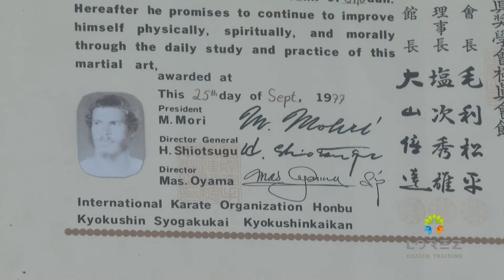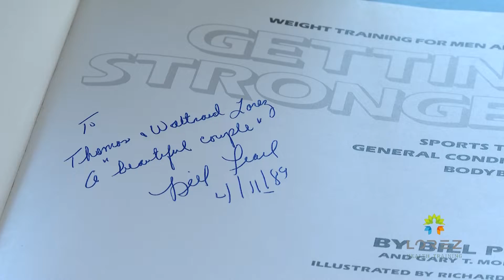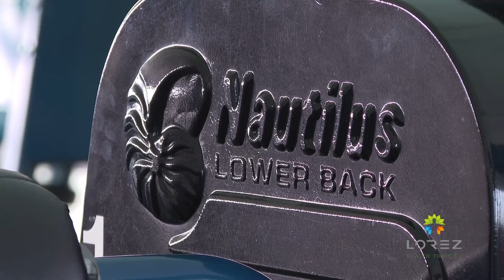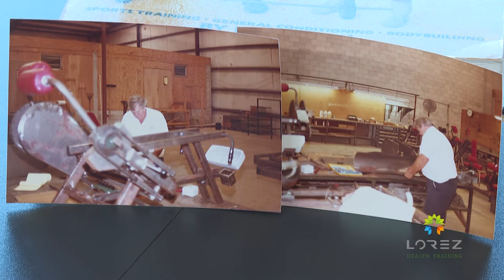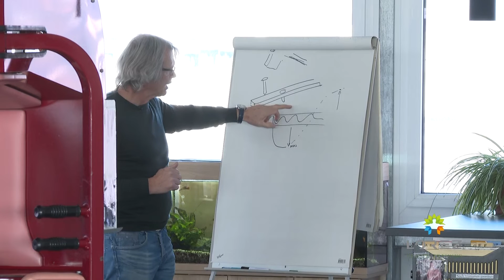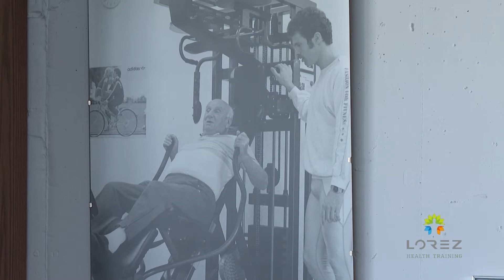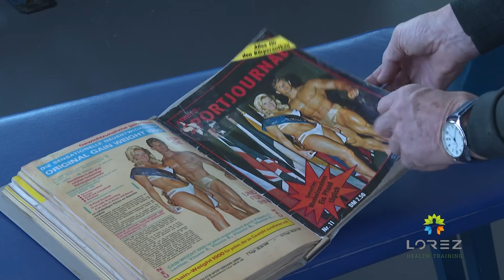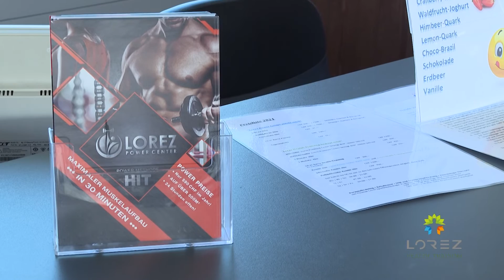Lorez Power Center ...Old School von damals bis heute TUN, TUN, TUN.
"Nur Muskelkraft trägt dich durchs Leben" ...dafür muss ein intaktes, sensibles Nervensystem lebendig sein. Beides fördert einander, gegenseitig aber nur, wenn es gebraucht wird.

Bewegung und Belastung ist das beste Medikament.

Damit hast du folgende Wirkung:
1.   Senkt dein Körperfett-Anteil
2.   Senkt dein Knochenschwund
3.   Senkt dein Blutdruck
4.   Senkt dein Blutzucker
5.   Senkt dein Cholesterin
6.   Senkt die Möglichkeit von Rücken und Gelenkstbeschwerden
7.   Hebt die Stimmung
8.   Hebt deine Stressresistenz
9.   Beschleunigt Heilungsprozesse
10. Verringert dein Alterungsprozess
11. Verringert die Herzinfarkt Möglichkeit
12. Verringert die Möglichkeit zum Schlaganfall
13. Verringert die Möglichkeit zur Krebserkrankung
14. Verringert den Abbau von Denk- und Erinnerungsleistung
Spricht dich nur einer dieser Punkte an, so zahlt sich jede Trainingsminute aus.